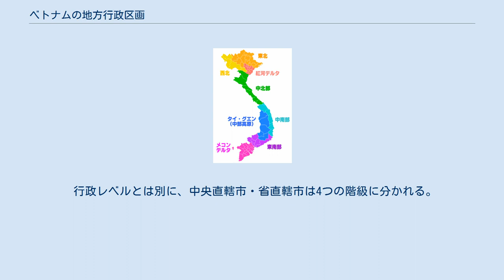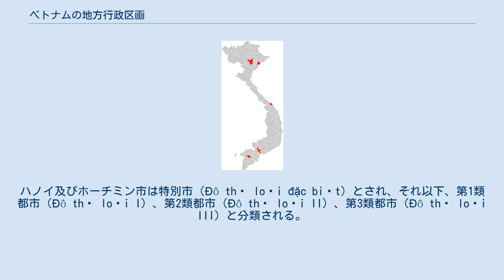ベトナムの地方行政区画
ベトナムの地方行政区画（ベトナムのちほうぎょうせいくかく）は、3級制で第一級行政区（省レベル）、第二級行政区（県レベル）、第三級行政区（町村レベル）に分れる。
より大きな単位として、第一級行政区を幾つかの地方に分けることも多いが（後述）、これは正式な地方行政単位ではない。
 日本語では城庯は市、郡は区と訳され、市社は市や町に比定される。
城庯屬省は「省轄市」とされる。
2016年6月時点、中央直轄市に所属する市社はハノイ中央直轄市のソンタイ市社のみであり、これは旧ソンタイ省および旧ハタイ省の合併に由来する。
 日本語では市鎮は町、社は村に比定される。
 行政レベルとは別に、中央直轄市・省直轄市は4つの階級に分かれる。
ハノイ及びホーチミン市は特別市（Đô thị loại đặc biệt）とされ、それ以下、第1類都市（Đô thị loại I）、第2類都市（Đô thị loại II）、第3類都市（Đô thị loại III）と分類される。
 ベトナムの地方 第一次インドシナ戦争の停戦を維持する目的で1954年のジュネーヴ協定が定めた、17度線（軍事境界線）を境とする地域区分。
1976年のベトナム統一後は滅多に用いられない。
 中央直轄市と省の配置 省と省都を列挙する。